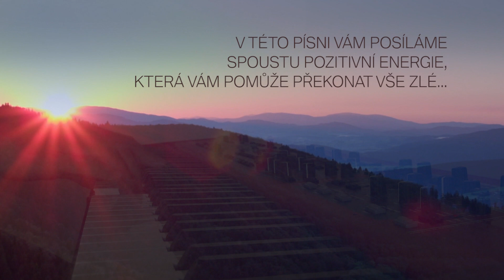INTERPRETI ŠLÁGR TV - Když se rána nepovedou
Společná píseň několika interpretů Šlágr TV: Duo Jamaha, Vlasta Mudríková, Petr Šiška, Helena Hamplová, Mára, Karel Peterka, Štefan Kollár, Tomáš Kollár, Pavel Novák a Franta Uher